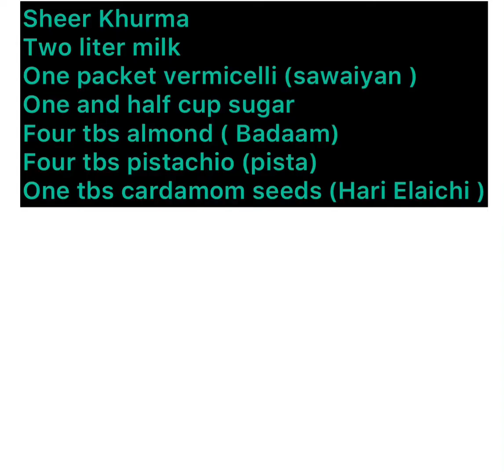Sheer Khurma (Bakra Eid special) recipe by yummy for your tummy